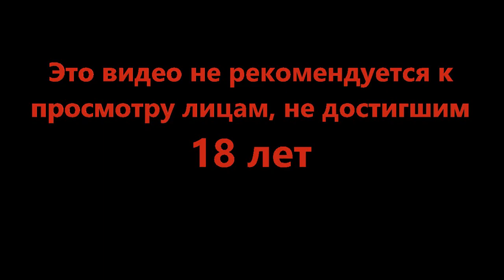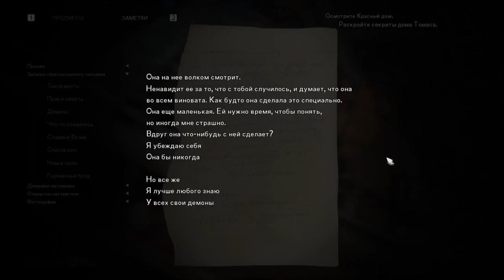Экскурсия по дому - The Medium #12